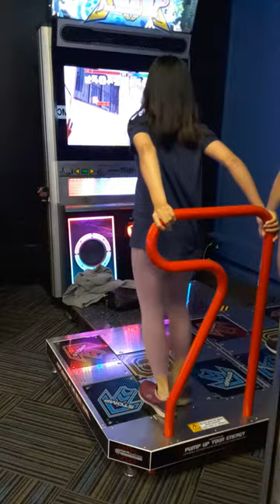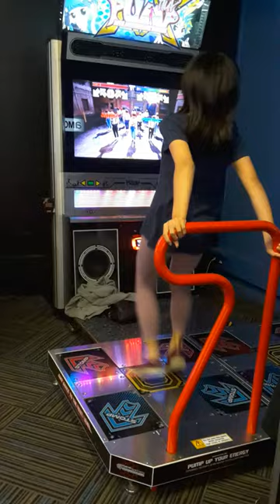Xtreme Entertainment Wairau Northshore City Auckland New Zealand Timezone Dance Evolution BTS kpop d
Xtreme Entertainment Wairau Northshore City Auckland New Zealand Timezone Dance Evolution BTS kpop dance